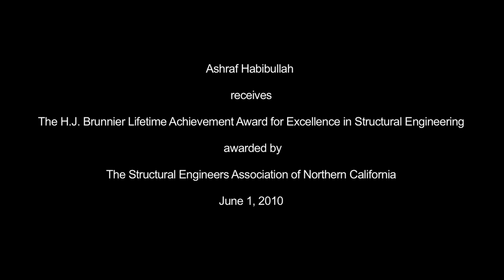Ashraf Habibullah receives the H. J. Brunnier Lifetime Achievement Award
Ashraf Habibullah received the H. J. Brunnier Lifetime Achievement Award from the Structural Engineers Association of Northern California. The award was presented to Mr. Habibullah for his many unique contributions to the profession. The SEAONC Board stated that Mr. Habibullah changed the practice of structural engineering for the better with his development
of efficient and usable structural analysis programs.